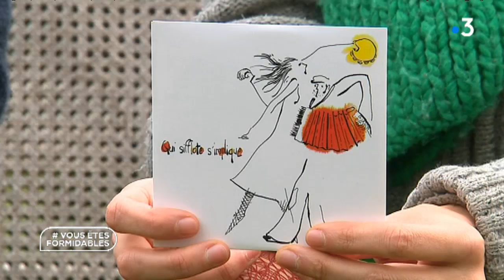Qui sont les "Qui sifflote s'implique" ?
"N'essayez pas de nous classer, vous n'y arriverez pas. N'essayez pas de nous déclasser, vous le regretteriez.
Si vous voulez tout savoir, "Qui sifflote s'implique ", c'est avant tout du chant, un accordéon, un tambourin.
Un duo qui promène ses petites folies et sa bonne humeur d'une scène à un appartement, d'un cirque à une prison, d'un théâtre à un coin de rue, d'un festival à une fête de la saucisse...
Rencontre !